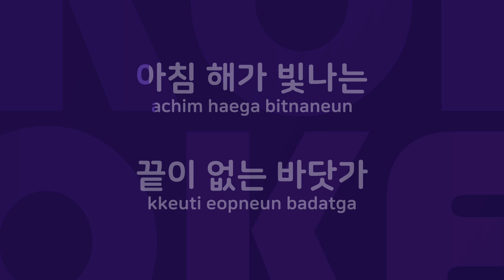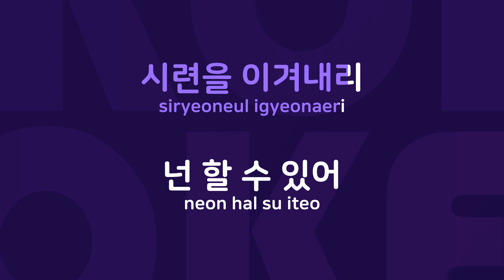피구왕 통키 : Originally Performed By 만화주제가 Karaoke Verison